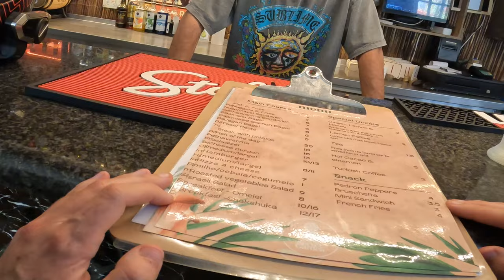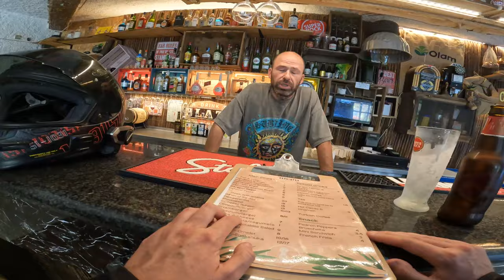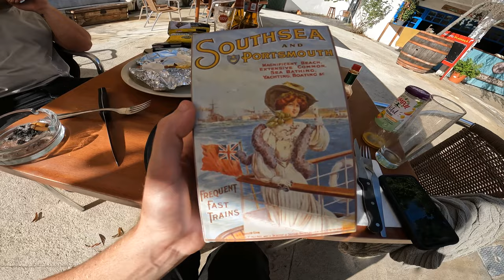HIDDEN Gems in Portugal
If you'd like to help support us in creating these awesome videos for you, helping to cover expenses like; editing software and music licensing then please do make a donation using this

We take a motorbike road trip along the N230 road in central Portugal and plan some stops along the way and we think we may have uncovered some hidden gems, especially as one of the paths we had to take to what we are calling the secret waterfall was pretty overgrown. We started our trip in Tortosendo with our end point being A Ponte Das Tres Entradas Secret Garden where we met it's awesome owner Moshe - nice to meet you fellow biker! We must say we really enjoyed the ride on the twisty mountain roads and actually it's the BEST road we've ridden in Portugal so far, when you couple that with the meal at the secret garden being fantastic we will certainly be back and we highly recommend to you :D.

(If you're new here) Hi! We are Jonny and Sam a pair of petrolheads looking to create a more sustainable and happy life in Portugal. Join us as we travel and explore our new home country.